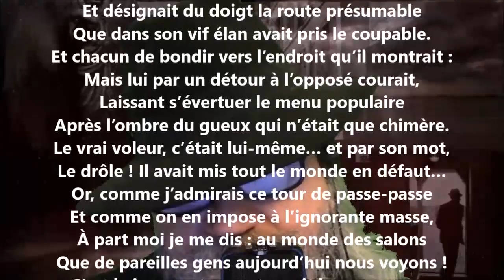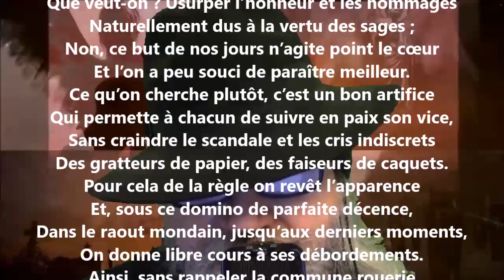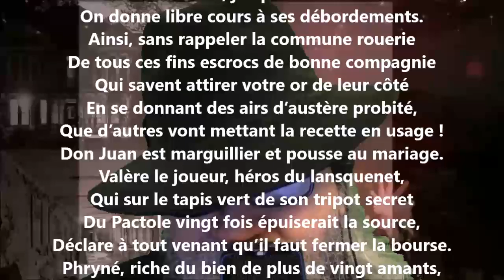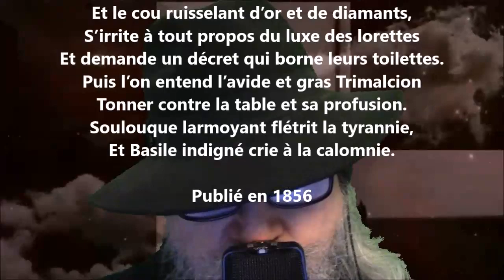La bonne tactique - Auguste Barbier lu par Yvon Jean